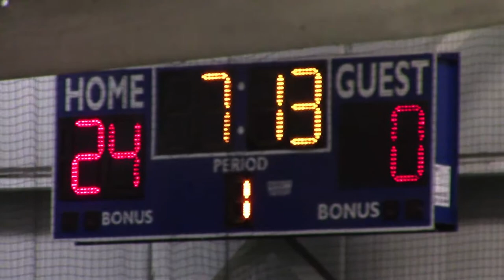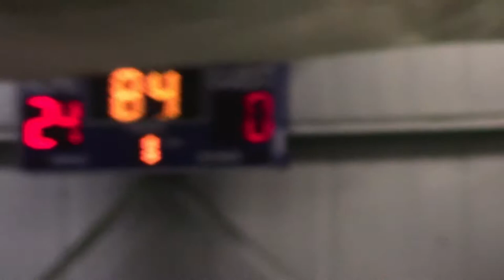Goffstown Screaming Eagles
Mar 15, 2014 7th & 8th indoor football